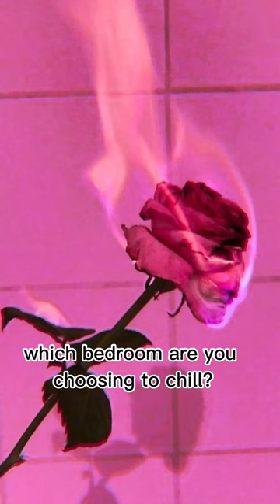so which bedroom you choosing?✨❤️chill